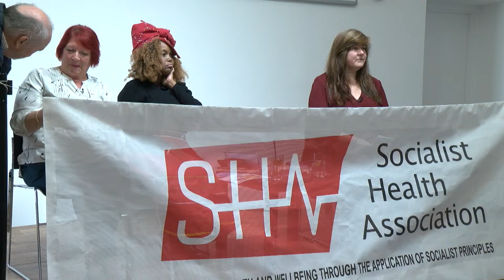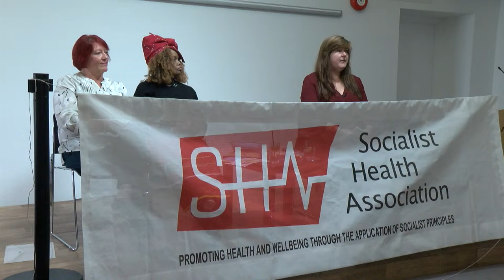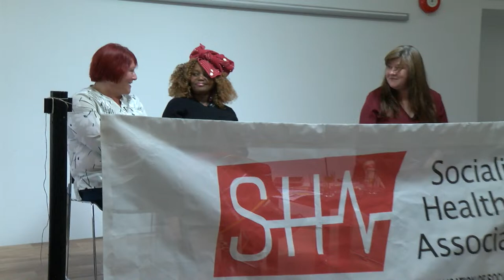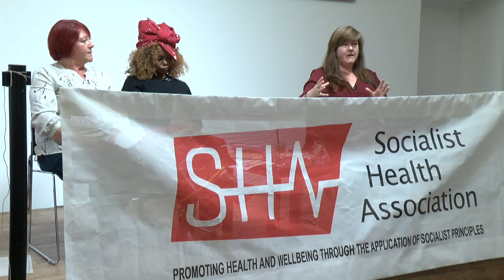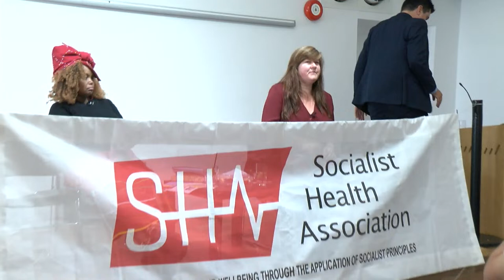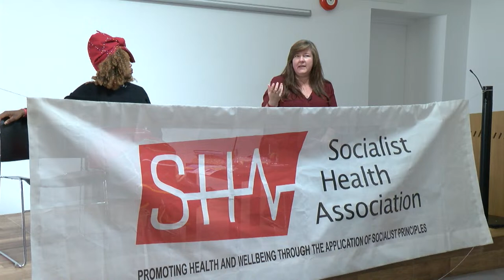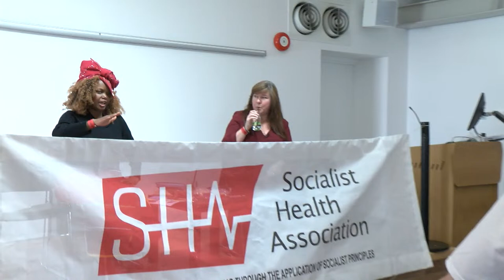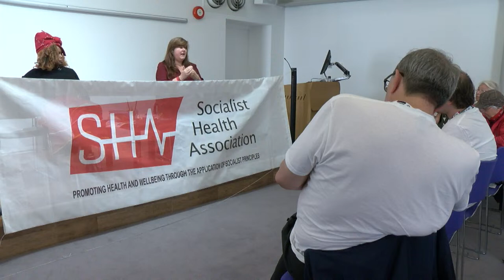Social Crisis: the NHS in meltdown.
Looks at the near collapse in public services after more than a decade of austerity, a pandemic and a severe economic and social crisis. With Richard Burgon MP, Andrea Egan (President UNISON), and Cllr Jabou Nala-Hartley. Chaired by Cassi Perry, Vice Chair SHA